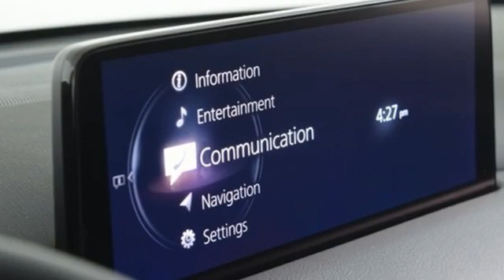New 2021 Mazda CX-5 Marietta Atlanta, GA Z62523 - SOLD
Year: 2021
Make: Mazda
Model: CX-5
Trim: Touring
Engine: SKYACTIVA® 2.5L 4-Cylinder DOHC 16V
Transmission: 6-Speed Automatic
Color: Gray
Interior: Black
Stock #: Z62523
VIN: JM3KFACM6M1385924

Address:
1141 Cobb Parkway Southeast